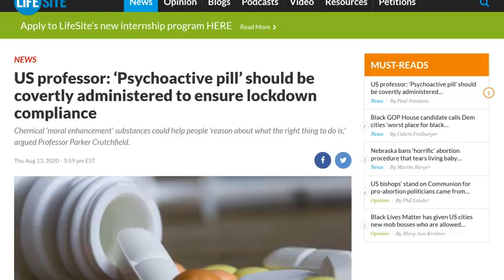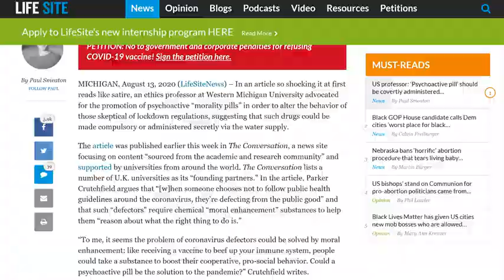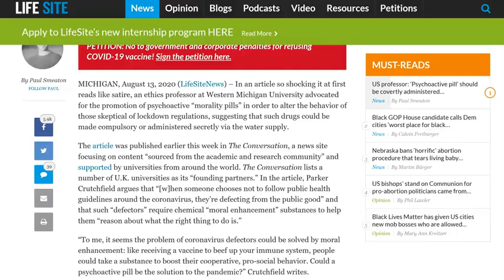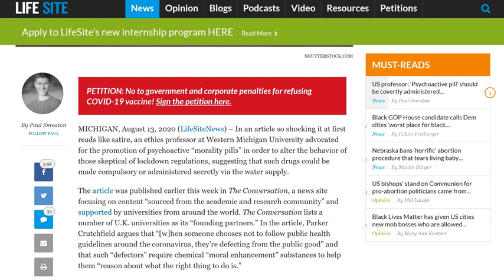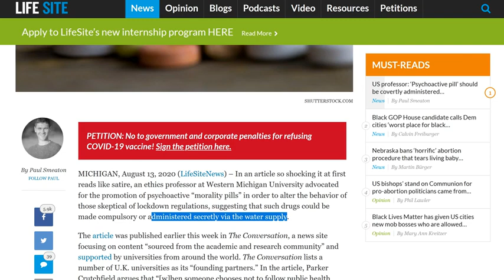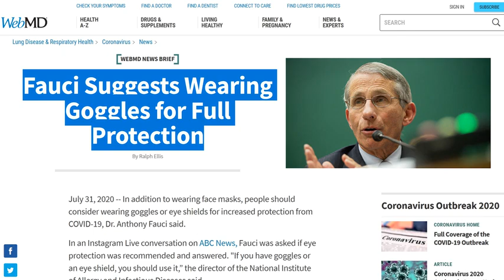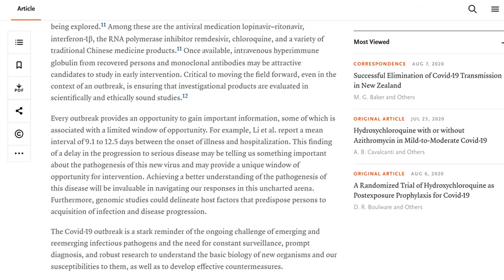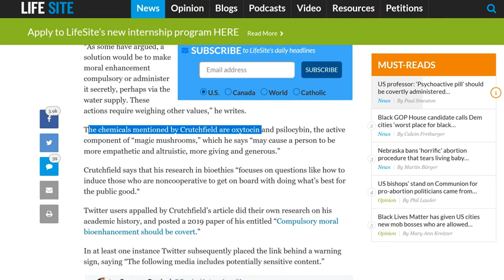Drugging America into Oblivion - PUTTING PSILOCYBIN (MAGIC MUSHROOMS) IN THE WATER SUPPLY - Mirrored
purposes of education, news reporting, research, criticism and public discussion, criticism and public discussion